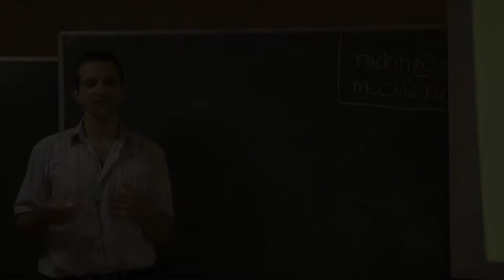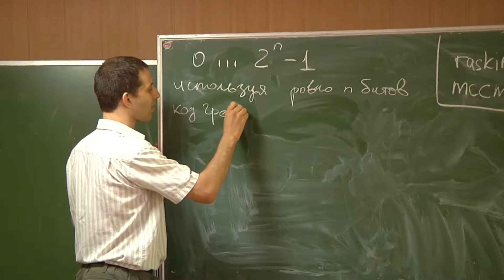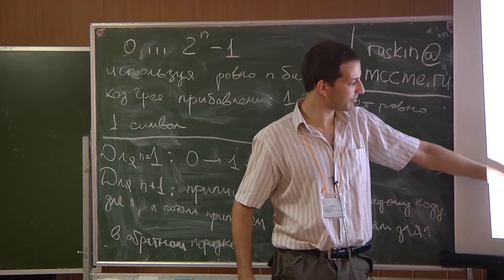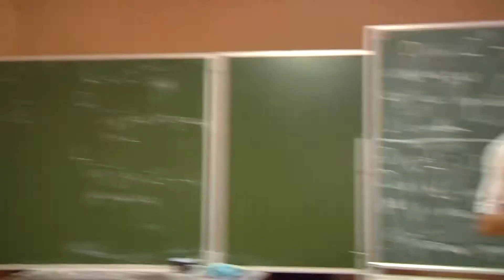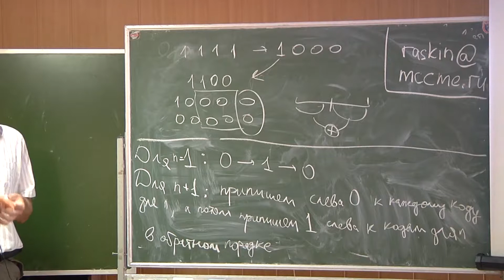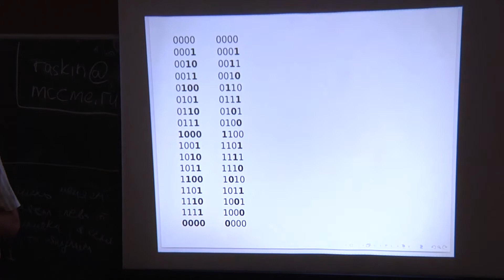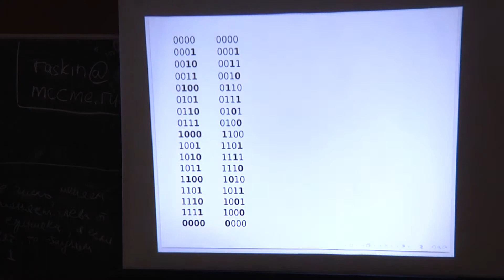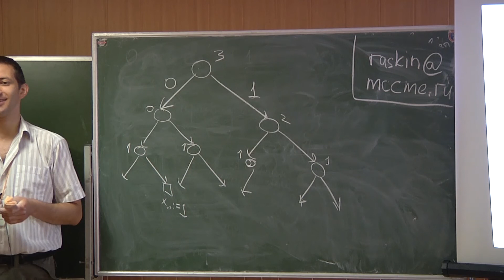Счёт вслепую [1] // Михаил Раскин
Пользуясь цифрами 0 и 1, несложно записать натуральное число. Сложение в столбик позволяет прибавить к этому числу единицу. Такой способ записи и изменения числа требует в некоторых ситуациях прочитать и изменить все цифры.

А если число большое и мы хотим читать и писать поменьше цифр, но можем быстро запросить любые цифры числа «вразбивку»? Разумеется, придётся изменить представление числа. С середины 20-го века известны коды Грея; нам всё равно потребуется иногда читать число целиком, зато менять надо будет лишь по одной цифре за раз.

А можно ли прибавить к числу единицу, не читая всего числа? Оказывается, можно. Известен способ, при котором увеличение числа из n двоичных цифр на каждом из 2ⁿ шагов оставляет непрочитанной одну цифру. Можно ли лучше? Наверное чуть лучше можно, точно не знаю. Но хотя бы половину цифр прочитать придётся. Причём увеличить запись, тратящую n+1 цифру на числа от 1 до 2ⁿ, можно прочитав лишь около log n цифр, но вот если использовать все комбинации, то придётся читать не меньше ½n.

Конструкции — после того, как они были один раз предъявлены — объясняются совсем просто; а для нижней оценки надо пошаманить с перестановками и их чётностью, чем мы и займёмся.

Предварительных знаний не потребуется. Я надеюсь, что всем слушателям удастся понять из рассказанного не меньше, чем они пожелают.

Примерная программа курса:
* Коды Грея (прибавление единицы с изменением только одной цифры).
* Запись чисел, бинарные деревья принятия решений и сложность операций.
* Бинарные диаграммы принятия решений: ещё один канонический вид для функций с бинарными аргументами
* Нижняя оценка класса «совесть надо иметь»: почему нельзя надеяться прочитать меньше логарифмического количества цифр.
* Увеличение чисел в экономной записи без чтения целиком: что сказал полный перебор и как это запомнить.
* Почему в экономной записи придётся прочитать половину цифр: перестановки, параллельные переносы и чётность.
* Увеличение чисел без чтения целиком: медленное сложение в столбик для случая с лишней цифрой.
* Прибавление единицы для записей, тратящих n цифр на «почти» 2ⁿ значений.

Раскин Михаил Александрович.

Летняя школа «Современная математика», г. Дубна, дом отдыха «Ратмино»
21-27 июля 2017.